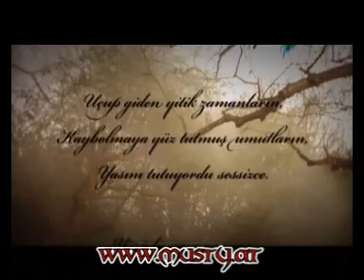Eylem - Gülle Gülle 2008